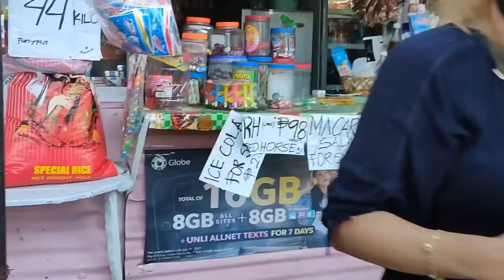A simple surprise for their mom